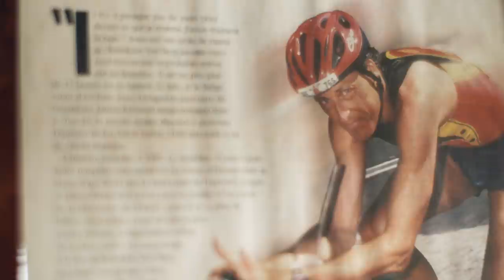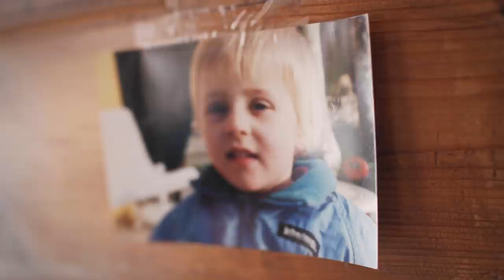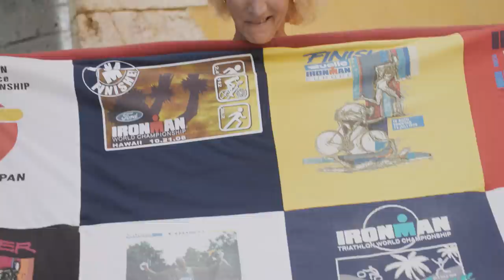Rudy Von Berg: Battle For Glory | Road To The Collins Cup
Rudy von Berg is ready to live up to the family name and battle for glory in the biggest triathlon event this year, The Collins Cup. The Team US contender shares his journey to elite triathlon and how his family have spurred him on to new limits.